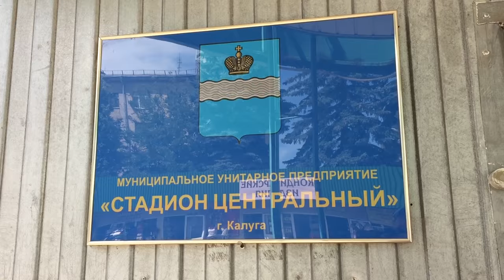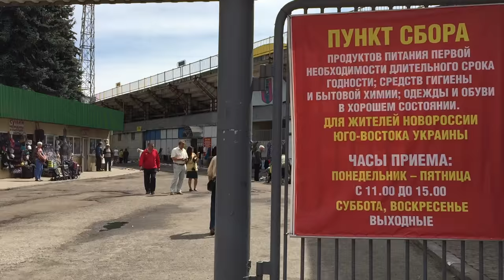Бюджетникам дают указания помогать собирать подписи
Власти Калужской области решили оказать помощь в сборе подписей сразу 4-м партиям спойлерам.